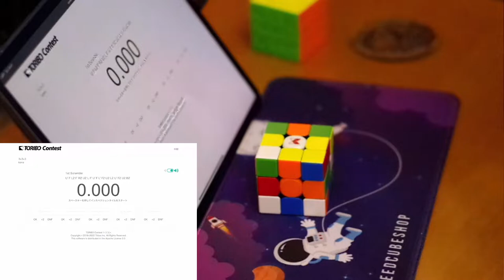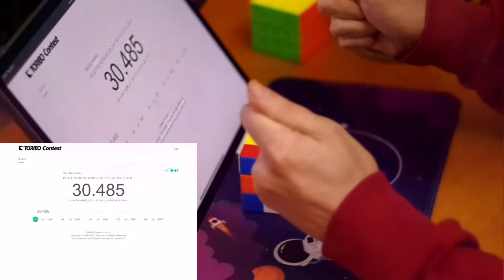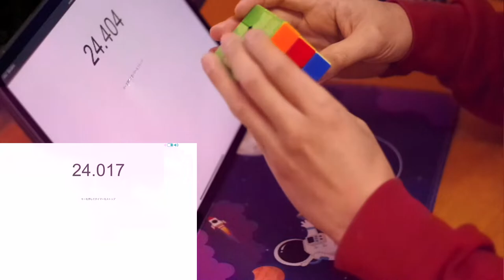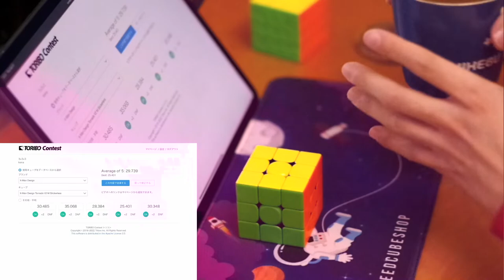TORIBO Contest 2022 前半期 第5節 3×3×3 29.739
使用キューブ: X-Man Design Tornado V2
早く安定してsub-30を出せるようになりたい。速く解こうと焦って回して先読みできなくなりがちなのが反省点。

00:00 Start
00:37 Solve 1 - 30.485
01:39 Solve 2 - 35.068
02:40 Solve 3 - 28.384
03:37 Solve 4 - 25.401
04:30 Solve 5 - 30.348